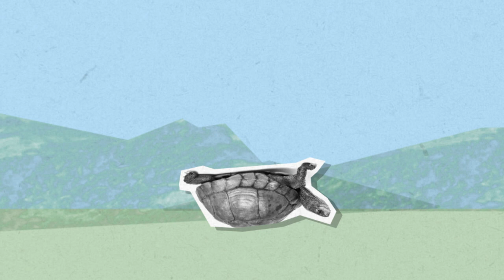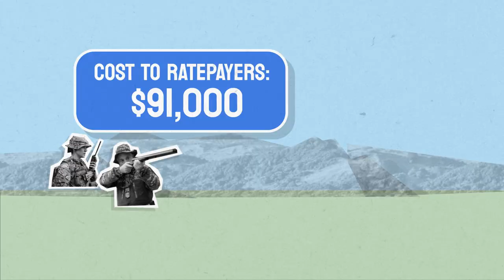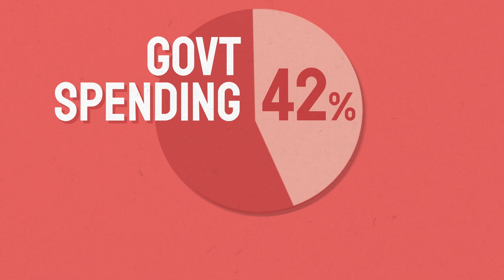A guide to spending other people’s money | Jordan Williams | The Common Room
Right now, the Government’s spending makes up 42% of the whole New Zealand economy. But are the funders of all that spending getting a good return? Jordan Williams, Executive Director of the TaxPayers Union, shares his views.